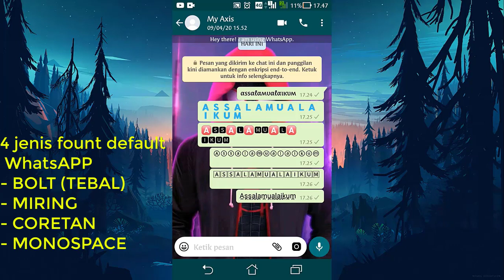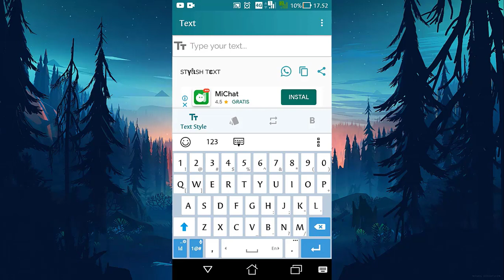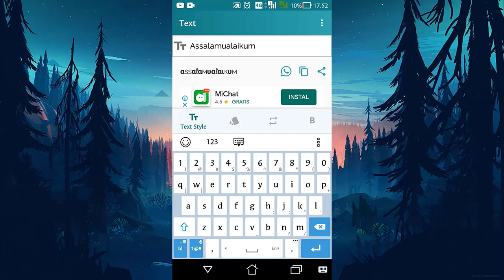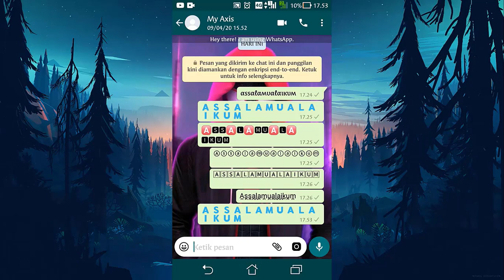Kirim Chat unik WhatsApp | 2020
Ok sobat divideo ini kita akan membahas cara kirim tuisan keren di whatsapp, bagi sobat yang ingin tahu lebih jelas bagimana caranya membuat tulisan keren di whatsapp, tonton video cara kirim tulisan keren di wahtasapp in
Semoga video ini bisa bermanfaat bagi sobat ya
 آمِيْن اللّهُمَّ آمِيْن😊
Cek Juga Vide Lainnya

Musik

Video ini memuat tentang :
Kirim Chat Keren WhatsApp - 2020
tulisan keren di whatsapp, tulisan keren di whatsapp tanpa aplikasi, cara buat tulisan keren di whatsapp tanpa aplikasi, cara mengubah tulisan keren di whatsapp